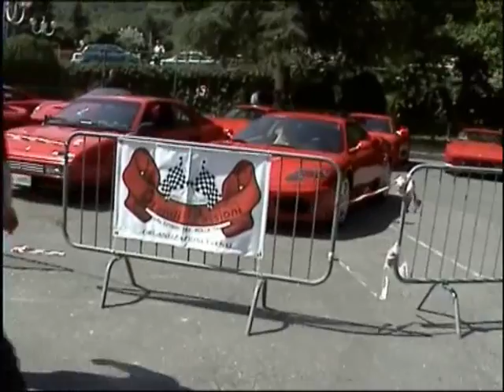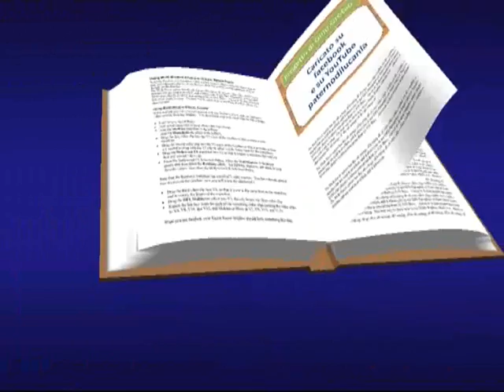Secondo Memorial in ricordo di Anthony Pasquariello.Paterno 10 lug 2011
Un raduno di oltre 20 ferrari per ricordare un ragazzo che è in Paradiso: Anthony Psquariello